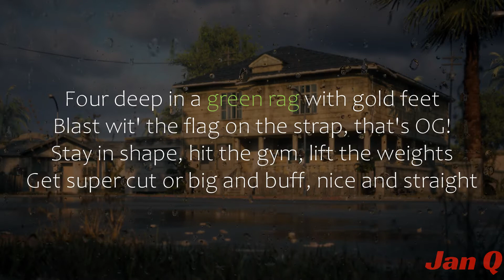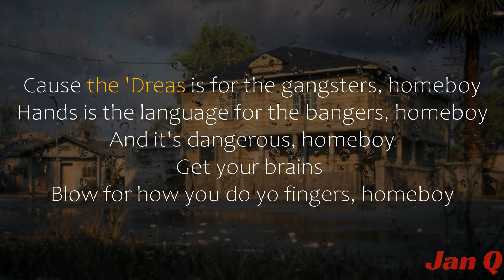Young Maylay - San Andreas Theme Song (Lyrics/Lyric Video)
From the album "San Andreas Original Mixtape"

San Andreas Theme Song · Young Maylay